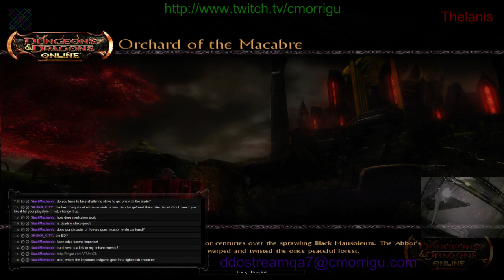DDO is back up, might be Trapping - 2 / 4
DDO was down, then came back up.  Logged on and played a couple different characters.